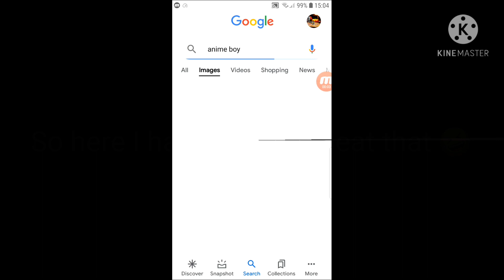SHOWING A HATER THAT MY DISCORD PFP IS A BOY 🤣🤣🤣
Lmao this dude worst than his words LOOOOOOOOOOOOOL